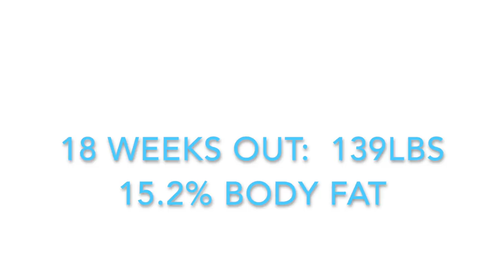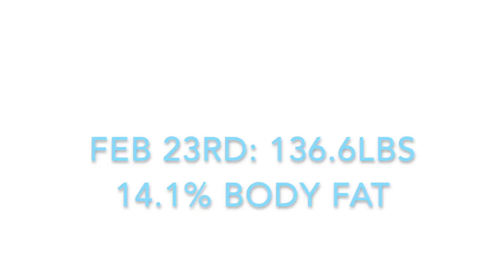Bikini Prep Series Ep. 3: You're eating what??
Here is a recap of my progress for the first month of my bikini prep!  I'll take you behind the scenes of a photo shoot and show you some strange and interesting concoctions I've been eating to keep things yummy and interesting!

Join my 6 Week Fit Body Challenge (FAST fat loss... again!)

Learn everything there is to know about how to track macros!